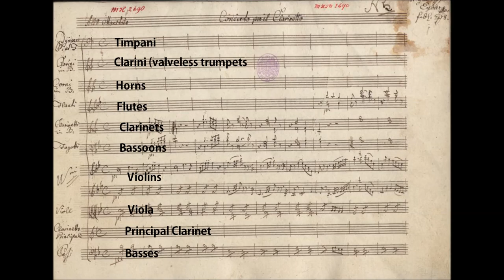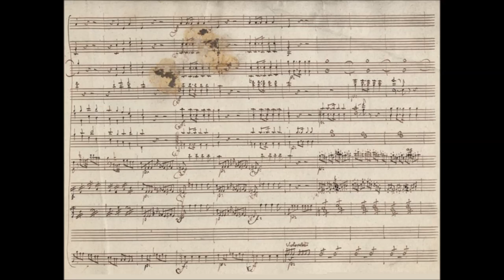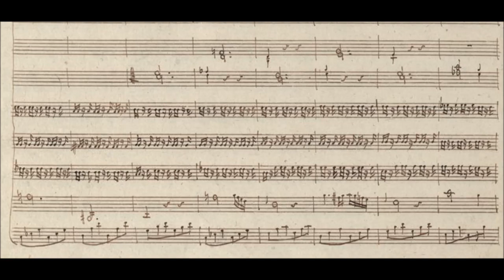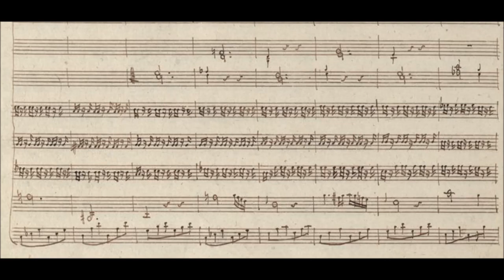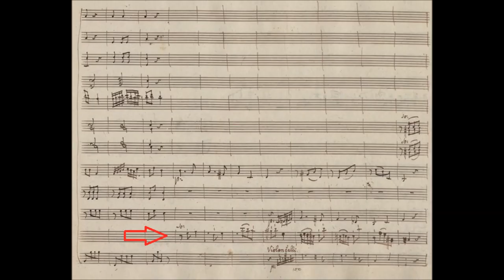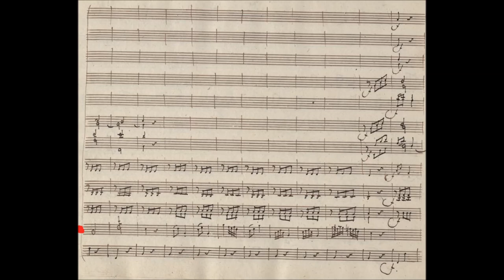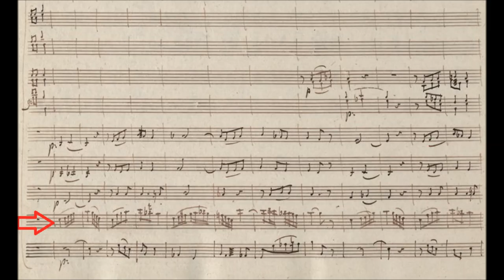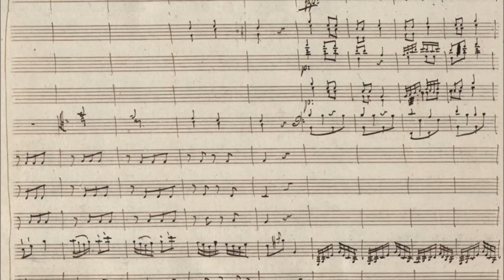Joseph Eybler - Clarinet Concerto (1798)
Joseph Leopold Eybler (8 February 1765 – 24 July 1846) was an Austrian composer and contemporary of Wolfgang Amadeus Mozart. Eybler was born into a musical family in Schwechat near Vienna.[1] His father was a teacher, choir director and friend of the Haydn family. Joseph Eybler studied music with his father before attending Stephansdom (the cathedral school of St. Stephen's Boys College) in Vienna. He studied composition under Johann Georg Albrechtsberger, who declared him to be the greatest musical genius in Vienna apart from Mozart. He also received praise from Haydn who was his friend, distant cousin and patron.

Clarinet Concerto (c. 1798)
Probably written for Anton Stadler

1. Allegro maestoso (00:13)
2. Adagio (11:35)
3. Allegro (17:16)

 Dieter Klöcker, clarinet and the English Chamber Orchestra

On 30 May 1790 Mozart penned a testimonial for young Eybler wich read:

 “I, the undersigned, attest herewith that I have found the bearer of this, Herr Joseph Eybler, to be a worthy pupil of his famous master Albrechtsberger, a well-grounded composer, equally skilled at chamber music and the church style, fully experienced in the art of the song, also an accomplished organ and clavier player; in short a young musician such, one can only regret, as so seldom has his equal.”

                                    Wolfgang Amade’ Mozart
                                    Kapellmeister in Imperial Service

 Just after Mozart’s death, Constanze asked Eybler to take on completing the unfinished Requiem K.626 for his friend and master.  He signed a receipt accepting a copy, which reads as follows:

 “The undersigned hereby imparts that Frau Constanze Mozart, widow, has entrusted him with the completion of the Requiem Mass begun by her late husband; the same undertakes to complete it by the middle of the coming Lent, and at the same time guarantees that it shall neither be copied, nor given into other hands than those of the aforementioned widow.”

                                    Joseph Eybler, Vienna, 21 December 1791

 He commenced to work, but having progressed only a short time, felt that he was unable to finish this task and returned the work.  Constanze later turned to Süssmayr for the completion. While it is supposed that Eybler in fact did very little towards completing this work, there are surmises based upon H. C. Robbins Landon's and other Mozart musicologists' recent research that would indicate otherwise.  Close examination of the manuscript of the Requiem shows that Eybler and Franz Jakob Freystéädtler worked on the instrumentation of several different movements of the Requiem. Eybler's completions, in fact, are written on the same manuscript paper as Mozart's own efforts. Landon feels strongly that the work of Eybler, in particular, is superior to that of Süssmayr. When completions of Mozart's score exist in versions by both Eybler and Süssmayr, Landon feels that Eybler should prevail in performance because of his more careful and Mozartean craftsmanship and clearer, less cumbersome orchestration. Eybler later gave the Court Library in Vienna what material he still had of the Requiem for safekeeping.

In 1833 he suffered a stroke, ironically, while conducting Mozart’s Requiem and from then on could no longer fulfill his duties at court. For service to the Court, Eybler was raised to the nobility in 1835.  He died on 24 July 1846.